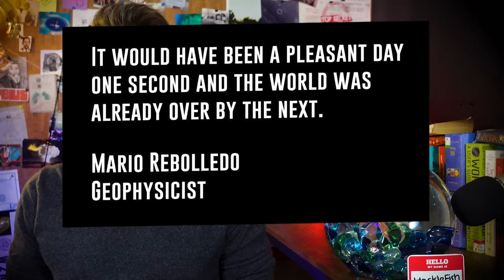Why The Dinosaurs Died | The Chicxulub Asteroid Impact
The Chicxulub Asteroid Impact - The Day the Dinosaurs Died

One of the deepest scars on our planet is hidden beneath the Yucatán Peninsula and the Gulf of Mexico. The buried crater, over 90 miles in diameter, was created when a massive asteroid struck the planet 66 million years ago and brought a calamitous end to the reign of dinosaurs.

Though dinosaur extinction probably took weeks or months, in just one day, 425 feet of material accumulated where the asteroid hit with the power of 10 billion atomic bombs. The blast ignited trees and plants for thousands of miles -- which were quickly extinguished by mega tsunamis with waves that may have reached as far inland as Illinois.

And at the low-end estimate of 10.1 on the Richter scale, the subsequent earthquake would have been more powerful than anything ever measured or experienced by humans.

And then things got worse.

⁍ TWF on SOCIAL (in order of importance)